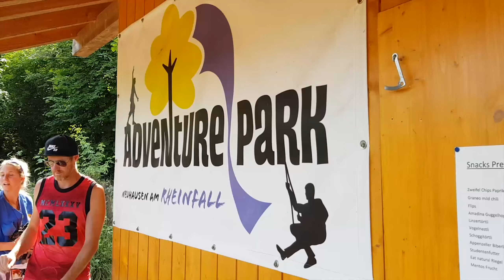TizeSummertour2018 - Tag 6 in Schaffhausen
Schaffhausen, die nördlichste Stadt der Schweiz, haben wir am 6. Tag der Summertour besucht und sind dabei hoch die Bäume rauf geklettert in einem der grössten Kletterparks der Schweiz.

9 Tage. 9 Städte. 7 Menschen. tize.ch wagt sich vom 14. bis 22. Juli auf die grosse Summertour. Das Programm ist so verschieden wie unser Land: Vom Klettern am Rheinfall über das Stand-up-Paddeln auf dem Zürichsee bis zum Open Air im Tessin – alles ist dabei! Wir zeigen unserer Generation die Vielfalt der Schweiz und eine Auswahl der tollsten Aktivitäten der jeweiligen Destination. Hier auf YouTube und auf unseren Social Media Kanälen, sowie auf Tize.ch

In Zusammenarbeit mit Schweizer Jugendherbergen.

• Links